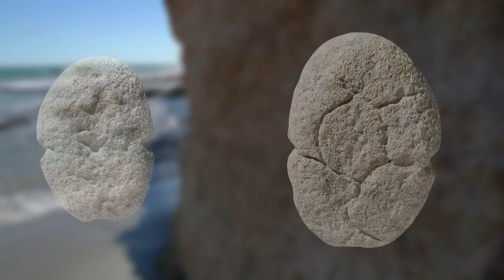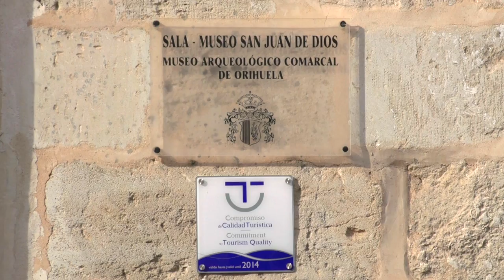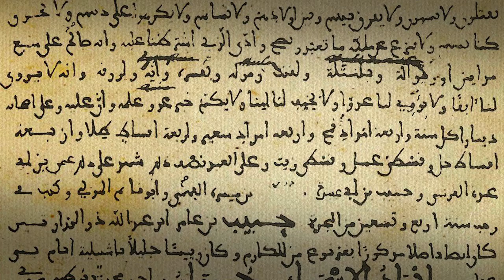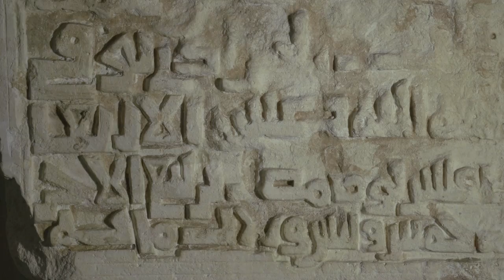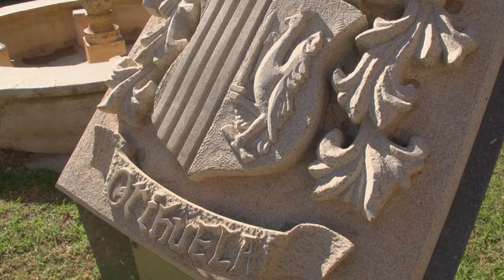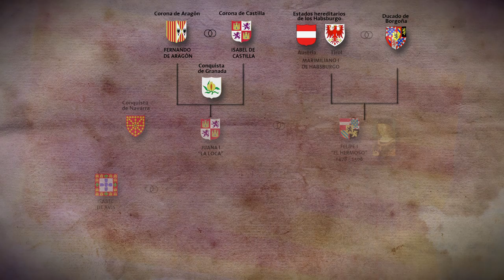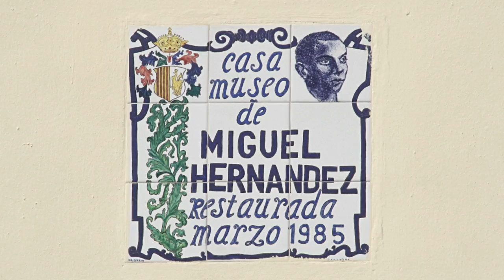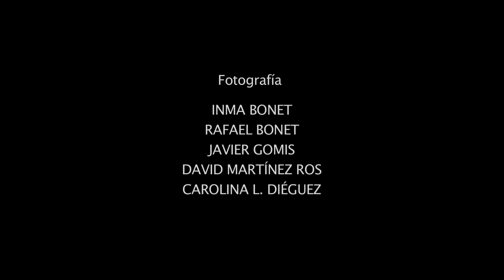Orihuela. Arqueología e Historia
Documental sobre una ciudad próspera y monumental con una importante influencia islámica y medieval en sus entrañas. En su perfil destacan cúpulas y torres de iglesias, palacios pertenecientes a un pasado cercano, barrios que conviven con huertos y vergeles testigos de épocas pasadas en las que sucesivas culturas fueron depositando el poso de su historia.